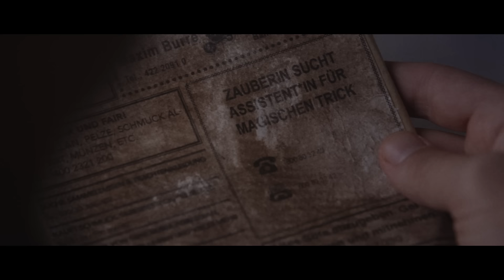Von Wegen Lisbeth - Opti (Offizielles Musikvideo)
SUPERCOLOR TOUR | präsentiert von DIFFUS

09.10.25 Rostock, M.A.U. Club
10.10.25 Hamburg, Inselpark Arena
11.10.25 Osnabrück, Botschaft
15.10.25 AT-Wien, Arena
16.10.25 AT-Graz, Orpheum
17.10.25 Würzburg, Posthalle
18.10.25 Wiesbaden, Schlachthof
22.10.25 CH-Bern, Bierhübeli
23.10.25 CH-Zürich, X-TRA
24.10.25 Nürnberg, Löwensaal
25.10.25 Dresden, Stromwerk
31.10.25 Münster, Skaters Palace
01.11.25 Köln, Palladium
02.11.25 Heidelberg, halle02
04.11.25 München, Backstage
15.11.25 Berlin, Columbiahalle

Mit: Giamo Röwekamp & Masha Tokareva

Idee, Konzept, Regie: HAVARIE - David Starck & Nils Lucas
Director of Photography: Lea Pech
1st AC: Andreas Baum
Licht: Kevin Ruhland
Montage: Irene Kottnik
Color Grading: Susi Dollnig
Ausstattung: Stefanie Frech
Ausstattungsassistenz: Samuel N. Schwarz
Kostüm: Stella Nikisch
Hair & Make Up: Nalani Williams

Produktion: Frahm Sisters Production GbR

Special Thanks to:
See You Rent & Gregor Sawatzki, Extra Fresh Agency - Nora Rülke, Spielkind GmbH, Paco Motzer, DPD Culture GmbH - Martha Mair, Der Salon, Sophia Bierend, Stella Nikisch, Samuel N. Schwarz, Judith Gyabaah, Linnea Nørgaard, Dirk Petersen, Asa Piefer, Yasmin & Lotte Piotter

Lyrics:
Warum bin ich am liebsten ganz allein?
Warum kann ich nie zufrieden sein?
Zum Glück habt ihr mir ja beigebracht
Was man in diesem Fall dagegen macht
Und ich optimier mich
Und steiger schon die Produktion
Guck ich optimier mich
Da ist total noch Potential
Juhu wie schön mein Marktwert wird erhöht
Kannst du schon sehen wie gut’s mir damit geht
Ich werd ab jetzt nie wieder traurig sein
Und bin ich's doch dann liegt’s bestimmt an mir allein
Undsteiger schon die Produktion
Lang lebe die Ökonomie
Ist gar nicht schwer da geht noch mehr

Noch in ihrer gemeinsamen Schulzeit fanden sich die fünf Berliner Matze (Gitarre/Gesang), Doz (Gitarre), Julian (Bass), Robert (Synthie) und Julian (Schlagzeug), besser bekannt als Von Wegen Lisbeth, zusammen, spielten (damals noch unter anderem Namen) von Punk über Ska bis hin zu 8-Bit-Gameboy-Musik alles was nicht richtig in ein Genre passte und würzten das Ganze mit einer skurrilen Instrumentierung, so etwa einem Omnichord, einem sogenannten Regenbogenachttästler, verfeinert mit einem kräftigen Schuss Maggi. Wer dem Ganzen unbedingt einen Stempel verpassen will, der einigt sich am besten auf den Begriff „Indie-Pop“ - ganz einfach weil sich dahinter alles verbergen kann.